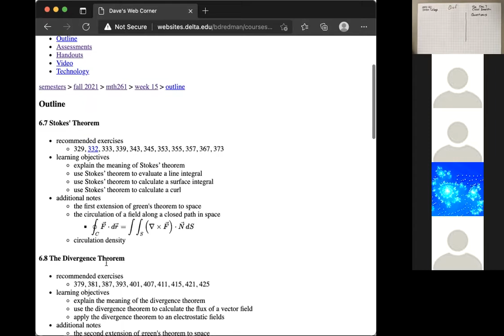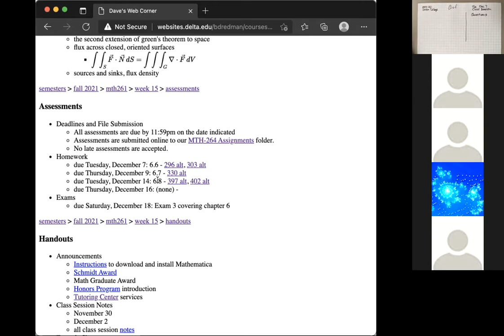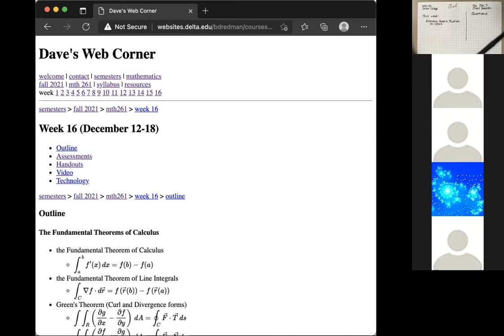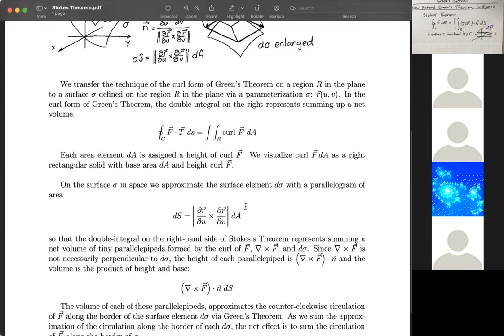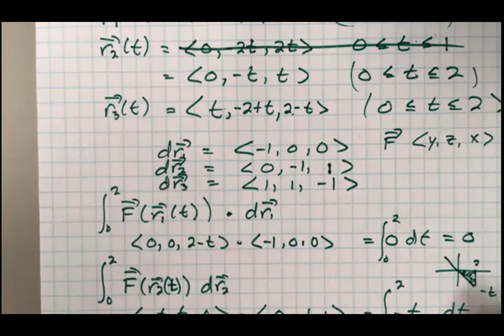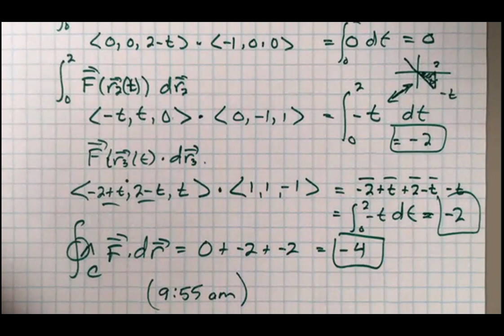2021 12 07 MTH 261 Class Session Video